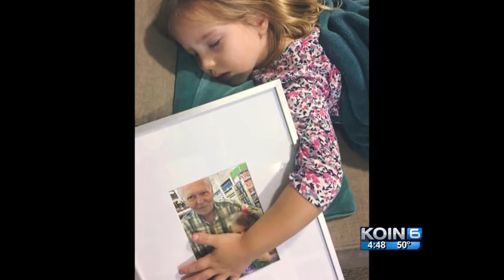Four year old angel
An unexpected but powerful friendship is the focus of this installment of “A More Perfect Union.” The series looks at unique connections to highlight how Americans have more in common than headlines might suggest. CBS News correspondent Steve Hartman shows us how an 82-year-old widower was touched by an innocent question in the canned food aisle of a grocery store when he needed it most.